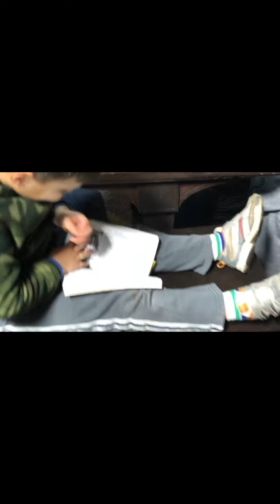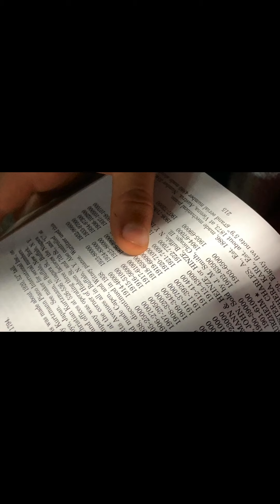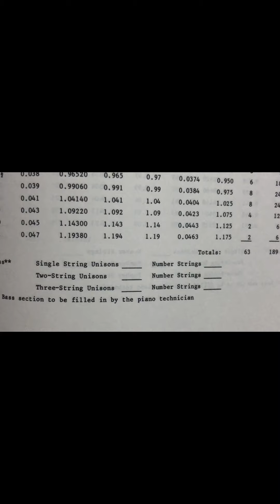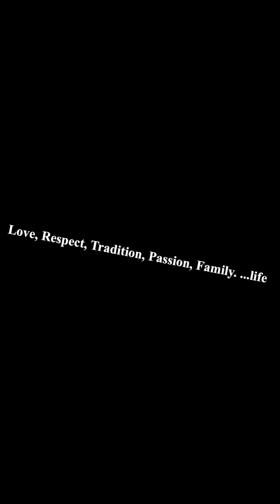Kurtzman Restoration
This video is about Kurtzman Restoration